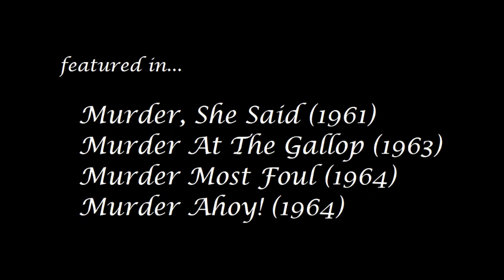Name this film tune by Ron Goodwin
Trivia:
1) Based on a popular series of novels by Agatha Christie, one of the world's most successful mystery writers
2) Starring Margaret Rutherford and her real life husband Stringer Davis as 'Mr. Stringer'
3) Ron Goodwin scored many memorable WWII film themes & also a late Hitchcock film